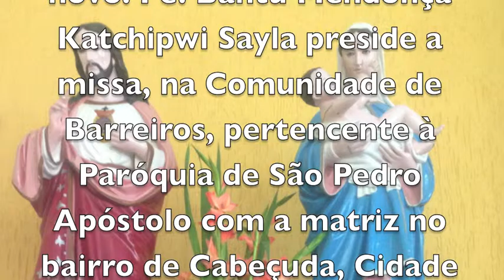O TEMPO CHEGOU AO FIM - BARREIROS - CABEÇUDA / LAGUNA